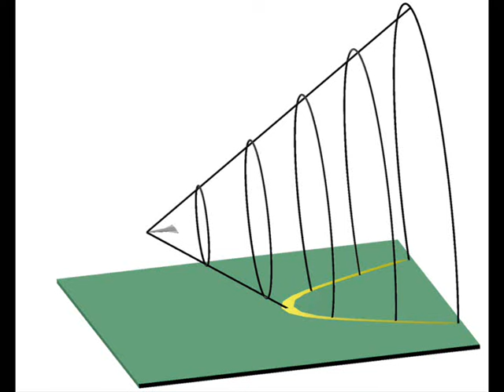Sonic Boom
Join us as we look into the fascinating topic of supersonic travel and we examine the amazing phenomenon of sonic booms!

Follow Science Made Fun founder Colin on Twitter for more science goodness!

Lightning video courtesy of Rhino Concepts